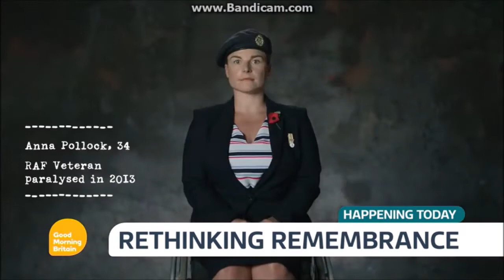GMB 8am with Ben & Charlotte - Thursday 27th October 2016